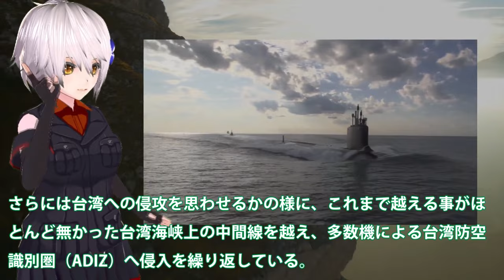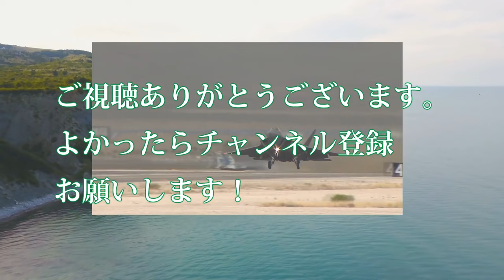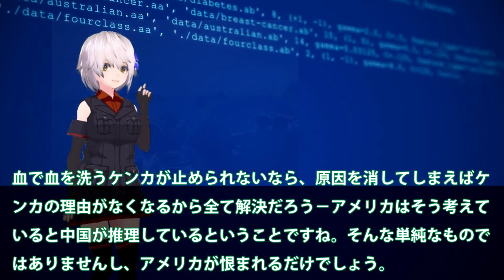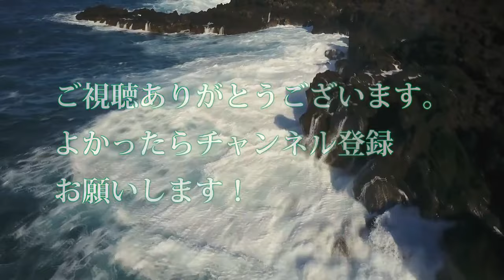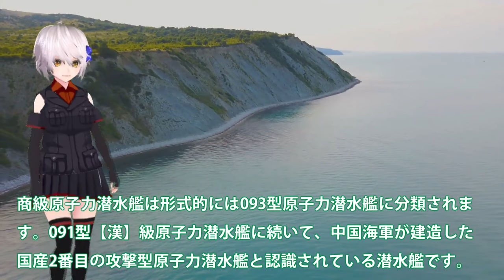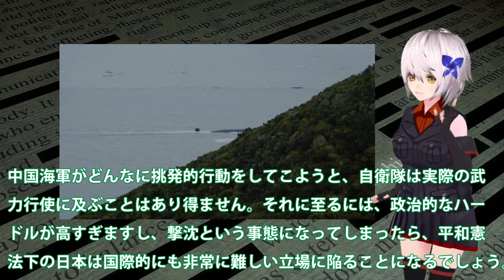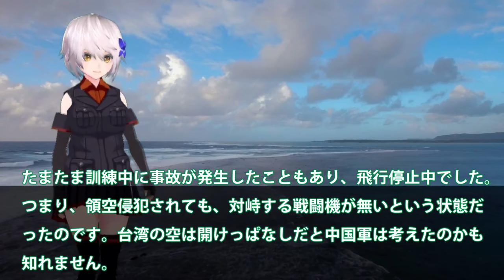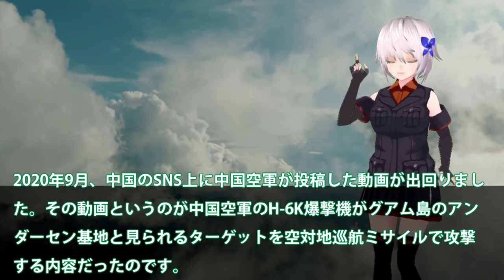【ゆっくり解説】アジア情勢スペシャル 米国議会上院が超党派で尖閣諸島防衛義務を表明！日米強固の今中国の対応・・・尖閣や台湾【軍事スペシャル・特集】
1米国議会上院が超党派で尖閣諸島防衛義務を表明！日米強固の今中国の対応・・・尖閣や台湾のこれからは？

2南シナ海人工島が大爆発か！クワッド多国籍軍が航行の自由作戦？緊急警告を中国専門家が政府へだが・・・

3中国海軍原潜尖閣沖で浮上を？海自潜水艇の性能に・・・093型「商」級原子力潜水艦の性能はまだだった！

4米空軍B1B戦略爆撃機が東シナ海から侵入か！中国に警告大統領選挙間近の今に？台湾防空網侵入への対抗処置に・・・